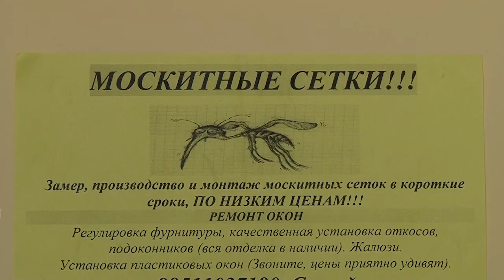Дети не умеют летать!